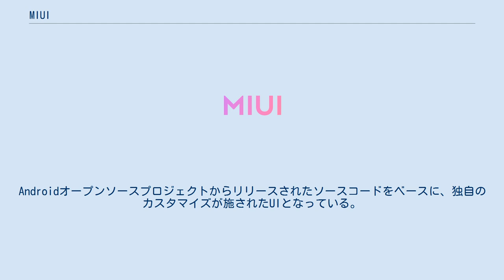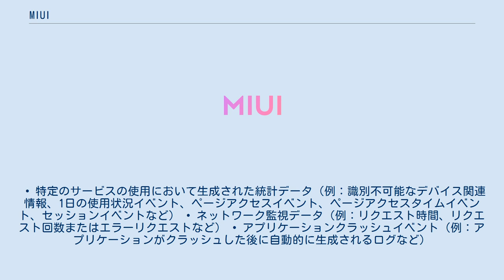MIUI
MIUI（ミーユーアイ）は、小米科技（シャオミ）によって開発された、スマートフォン及びタブレット端末向けのファームウェア。
Androidオープンソースプロジェクトからリリースされたソースコードをベースに、独自のカスタマイズが施されたUIとなっている。
 同社が開発・運用するアプリケーションが違法な個人情報の収集を行なっていたとして中国政府から批難された。
 また、同社のプライバシーポリシーにおいて、個人を特定できる情報（個人情報）は適用される地域の法律に従って運用されるとしているが、 当社は、識別不可能な情報を収集、使用、転送および開示する場合があります。
との記載があり、識別不可能な情報と定義される以下の情報は、個人情報と組み合わせて運用される場合があるとしている（その際、これらの情報は個人情報として取り扱われる）。
 • 特定のサービスの使用において生成された統計データ（例：識別不可能なデバイス関連情報、1日の使用状況イベント、ページアクセスイベント、ページアクセスタイムイベント、セッションイベントなど） • ネットワーク監視データ（例：リクエスト時間、リクエスト回数またはエラーリクエストなど） • アプリケーションクラッシュイベント（例：アプリケーションがクラッシュした後に自動的に生成されるログなど）